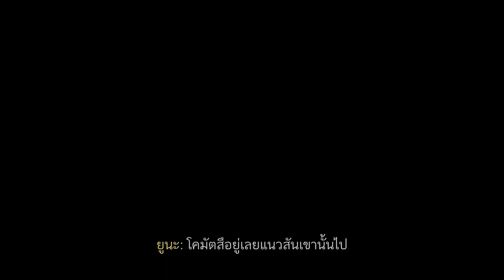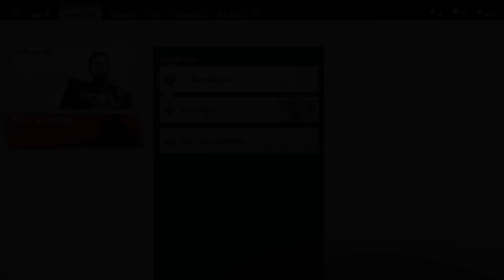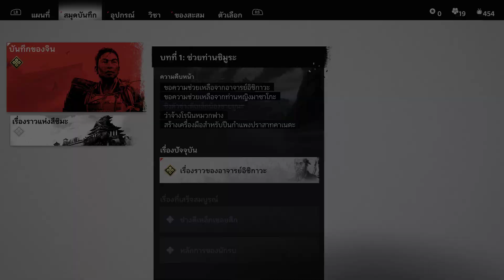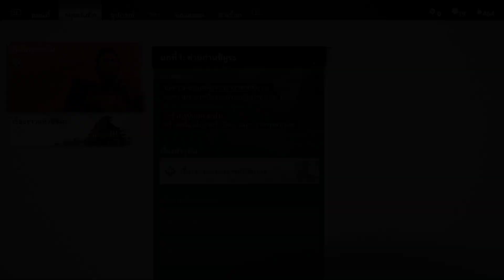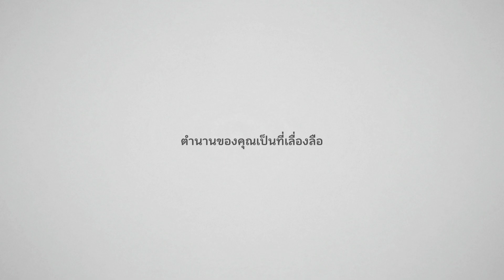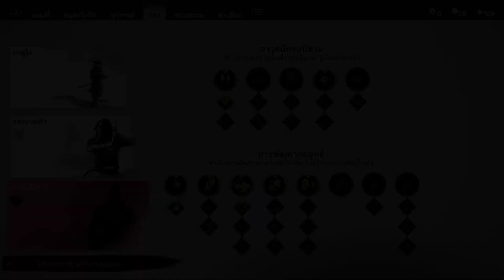Ghost of Tsushima DIRECTOR'S CUT ซับไทย part3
Ghost of Tsushima DIRECTOR'S CUT ซับไทย
Ghost of Tsushima DIRECTOR'S CUT ซับไทย Gameplay Walkthrough  PC spec
CPU: Intel(R) Core(TM) i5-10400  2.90GHz, 2901 Mhz, 6 Core(s), 12 Logical Processor(s)
Memory: 28 GB RAM
Current resolution: 1920 x 1080, 75Hz
Operating system:win11 64bit